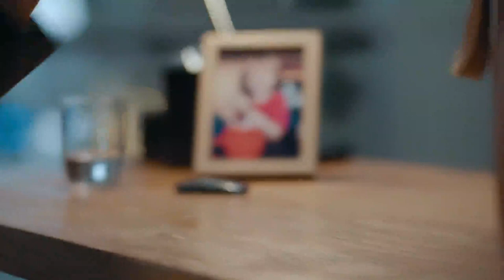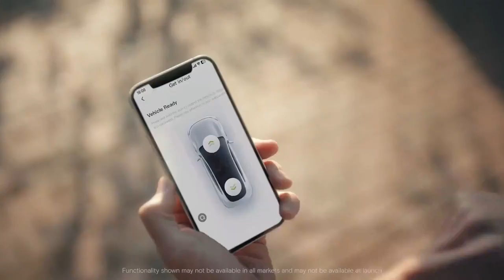Xpeng new TV commercial 2023